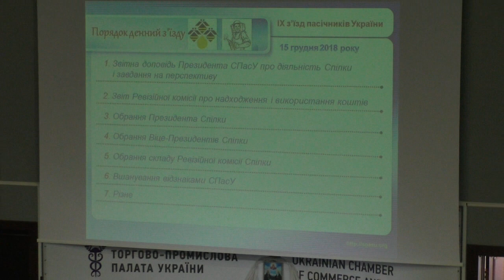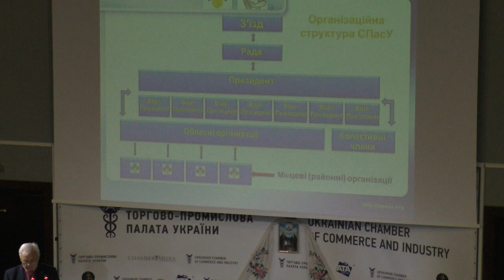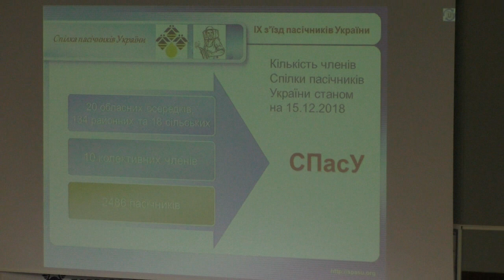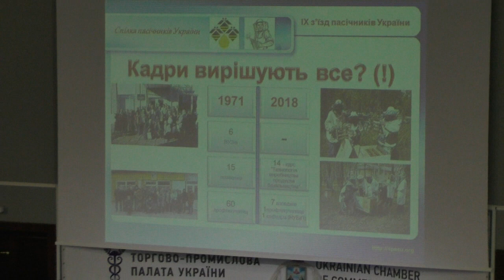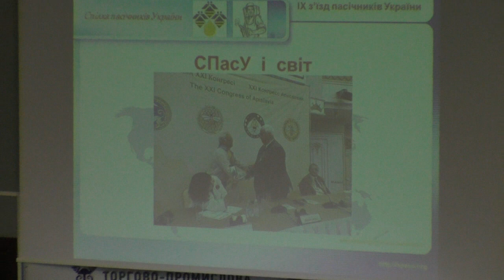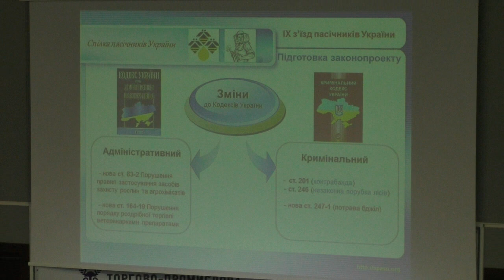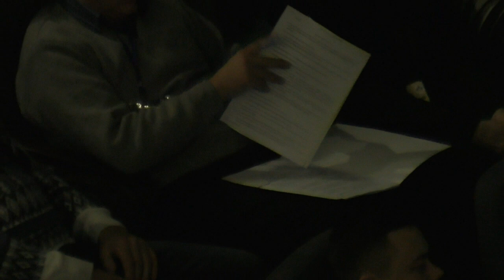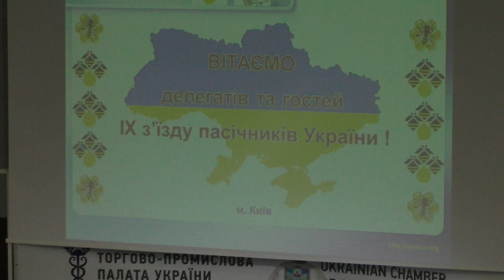IX З'їзд Cпілка Пасічників України / Вибори президента спілки Ч1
IX З'їзд Cпілка Пасічників України / Вибори президента спілки. Частина перша.